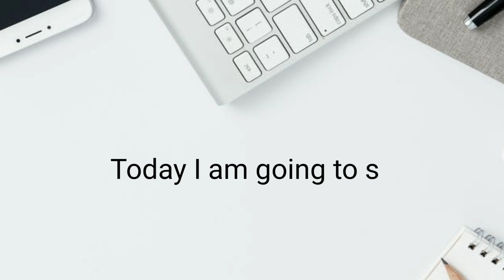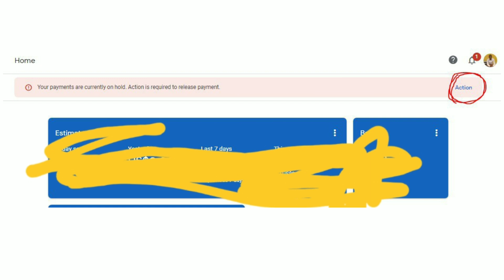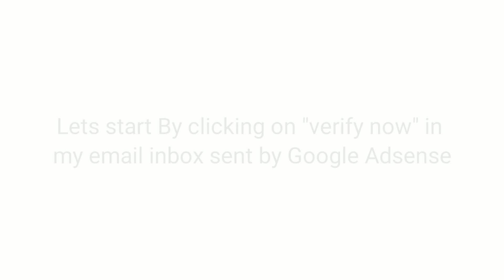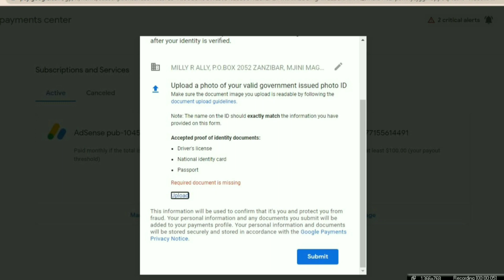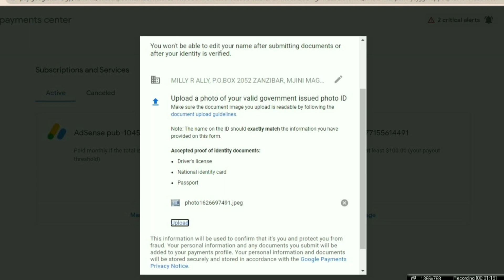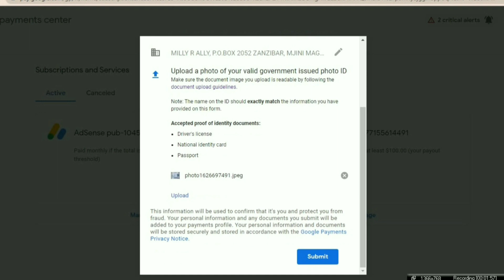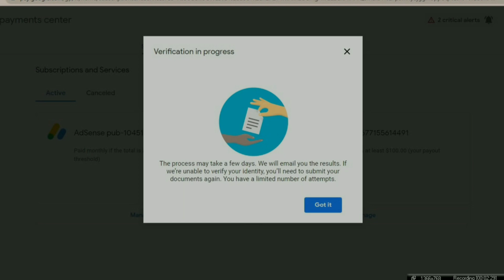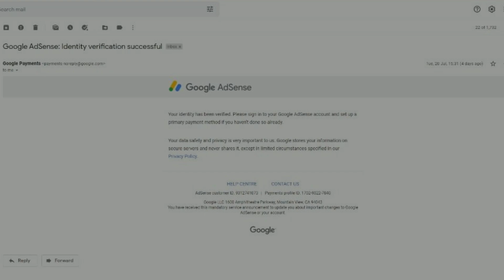How To Verify Identity To Release Payment on Adsense | Make Money On GOOGLE ADSENSE | Youtube,blog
Insurance ,
Loans ,
Mortgage ,
Attorney,
Credit,
Lawyer,
Degree,
Hosting,
Claim,
Conference Call,
Trading ,
Software,
Recovery,
Transfer,
Gas/Electicity,
Classes,
Rehab,
Treatment,
Cord Blood ,
Money,
Payment,
Sale.
Hello Everyone! In this video i will show you, How to fix: "Your payments are currently ON HOLD. Action is required to release payment"

Good Bless 😍

For Any Inquires:
google adsense payment on hold action required, google adsense payment method, google adsense payment, google adsense payment not received in bank, google adsense payment address details, google adsense pin, google adsense payment contact information changed, google adsense payment threshold, google adsense payment via western union